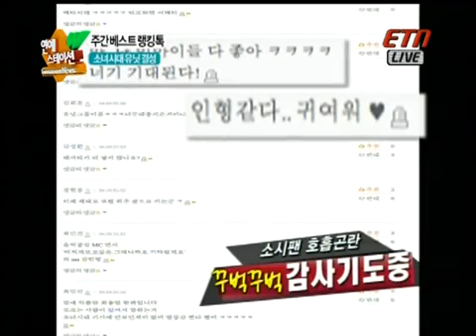120420 ETN Entertainment Station W - SNSD formed subunit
120420.ETN.연예 스테이션W.소녀시대 유닛 결성 / ETN Entertainment Station W - SNSD formed subunit

SNSD Sub Unit: TaeTiSeo/TaeNyHyun (Taeyeon, Tiffany & Seohyun
1st Mini Album: 'TWINKLE' 1. Go Go TaeTiSeo , 2 . Twinkle . 3 Want you back here 4. Calm Down 5. Twinkle Inst ver. (have a 5 tracklist ) will be release on May 2nd!

TaeNyHyun Jjang!!! \\o

SNSD/Girls' Generation Daebak+The Best Forever!!!

We R SONEs will forever & always support you girls~! d^__^b